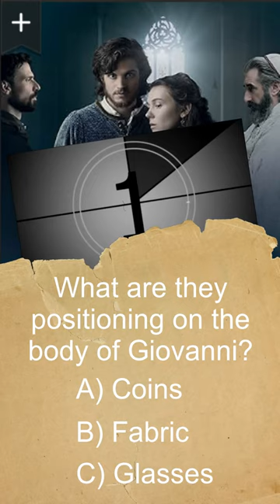Medici the Magnificent Riddles | Riddle #1| Level #1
Copyrighted work. If you steel you get in trouble sooner or later...
I am in very happy to introduce my riddles for famous films.
Riddle #1: At the funeral of Giovanni di Bicci de' Medici, the father of Cosimo de' Medici they position something on his body.
Do you know what it is?...

The Cast
Daniel Sharman as  Lorenzo de' Medici
Alessandra Mastronardi as  Lucrezia Donati
Synnove Karlsen as  Clarice
Sebastian De Souza as  Sandro Botticelli
Pietro Ragusa    as   Nicolò Ardinghelli
Annabel Scholey as  Contessina
David Brandon as  Petrucci
Sarah Parish as  Lucrezia de' Medici
Aurora Ruffino as  Bianca de' Medici
Callum Blake as  Carlo de' Medici
Bradley James as  Giuliano de' Medici
Richard Madden as  Cosimo
Stuart Martin as  Lorenzo
Matteo Martari as  Francesco de' Pazzi
Alessandro Sperduti as  Piero
Sean Bean as  Jacopo de' Pazzi